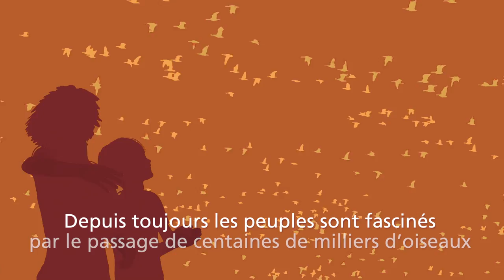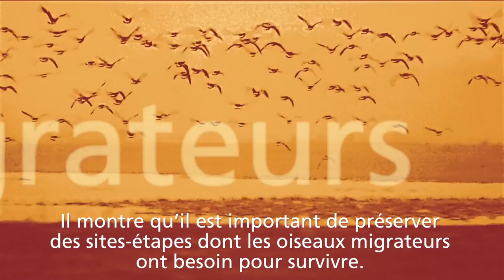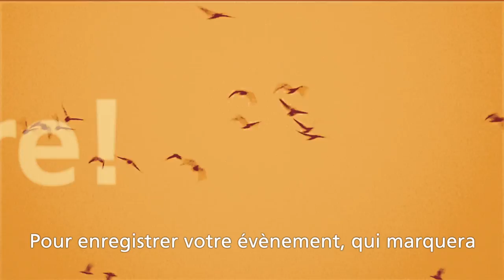Journée mondiale des oiseaux migrateurs 2013 - « Travailler en réseau pour les oiseaux migrateurs »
Participez à la Journée mondiale des oiseaux migrateurs 2013 !

Télécharger le trailer WMBD pour votre propre événement et utiliser à

L'équipe de la campagne de la Journée mondiale des oiseaux migrateurs (JMOM) 2013 est heureuse d'annoncer la sortie de la bande-annonce de la campagne !  Ce film d'une durée de deux minutes reflète le thème de la Journée mondiale des oiseaux migrateurs de cette année : « Travailler en réseau pour les oiseaux migrateurs » La bande-annonce a pour objectif de montrer l'importance des réseaux écologiques pour la survie des espèces, ainsi que d'encourager la communauté internationale - gouvernements, organisations de conservation et personnes dévouées - à travailler ensemble en vue de protéger les oiseaux migrateurs à travers le monde.
Au cours de leurs migrations annuelles, les oiseaux migrateurs parcourent d'énormes distances, couvrant parfois même des dizaines de milliers de kilomètres. Pour pouvoir mener à bien leur migration, les oiseaux dépendent de réseaux de sites intacts, où ils peuvent se reposer, s'alimenter, nicher et hiverner. Un grand nombre de sites importants ont déjà été partiellement ou entièrement endommagés en raison d'activités humaines, ce qui peut avoir des effets préjudiciables sur des populations entières d'oiseaux migrateurs.

Qu'est-ce que la Journée mondiale des oiseaux migrateurs ?

Initiée en 2006, la Journée mondiale des oiseaux migrateurs est une campagne de sensibilisation lancée chaque année pour être une source d'inspiration à l'échelle mondiale dans le cadre de la conservation des oiseaux migrateurs et celle de leurs biotopes. Cette campagne est organisée par la Convention sur la conservation des espèces migratrices appartenant à la faune sauvage (CMS) et l'Accord pour la conservation des oiseaux d'eau migrateurs d'Afrique-Eurasie (AEWA), deux accords internationaux de conservation de la vie sauvage administrés par le Programme des Nations Unies pour l'environnement (PNUE). La Journée mondiale des oiseaux migrateurs bénéficie du soutien d'un nombre croissant de partenaires.
Rejoignez-nous et participez à la Journée mondiale des oiseaux migrateurs les 11 et 12 mai 2013. Quelle que soit la façon dont vous choisissez d'y contribuer -- en organisant des excursions ornithologiques, des programmes éducatifs, des conférences, des expositions artistiques ou tout autre événement public -- sachez que chaque activité enrichira cette célébration mondiale !

Si vous désirez en savoir plus sur la Journée mondiale des oiseaux migrateurs, inscrire votre événement et commander gratuitement des affiches, autocollants et cartes postales, rendez-vous sur le site de la JMOM et partagez vos activités avec une communauté mondiale sans cesse plus nombreuse dans les coulisses de cet événement.

Nous nous réjouissons de célébrer avec vous la Journée mondiale des oiseaux migrateurs 2013 !